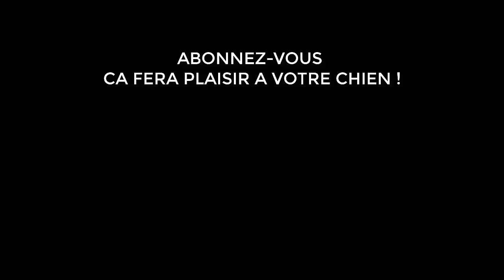Les 5 phrases à ne pas dire à une personne qui a un chien difficile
🐶►Recevoir un conseil par jour pour bien éduquer son chien, avoir une belle complicité et lui apprendre des tours funs

🎁 CADEAU OFFERT 🎁
👉Rejoins le groupe de la team Déclic et sois informé de tous les regroupements d'humains qui éduquent leur chien en (vraiment) positif

⬇️Vous voulez nos conseils, nos classes en ligne ?⬇️

🐶 ► La Classe : un chien qui obéit, calme à la maison, et avec qui vous avez une belle complicité
🐶 ► De chien qui tire en laisse à des balades zen pour votre chien (et pour vous)
🐶 ► Un chien qui revient dès que vous le rappelez (dans 100 % des cas et même si une biche passe à côté de lui)

🐶 À Propos de Pauline Debarbat & Sa Clic 🕵‍♂

De coincée derrière à un bureau avec un golden pas si heureux à éducatrice canine qui est demandée pour donner des stages et conférences partout en Europe (avec une joyeuse bande de Border et Cockers bien dans leurs coussinets).

Pauline Debarbat, Coach Canin spécialisée en chiens excités !
Passionnée d'Agility.
Fondatrice de centre d’éducation canine Déclic et des Chiens

Des clics , des chiens, du fun !

Mes chiens  🐶🐶🐶:
 🐶 Sky, Border Collie ancien réactif aux autres chiens & passionné d'agility.
 🐶 Sunny, Working Cocker un peu zinzin mais tellement mignonne.
 🐶 Star, Working Cocker la cadette, vraie Star de YouTube et tellement câline !